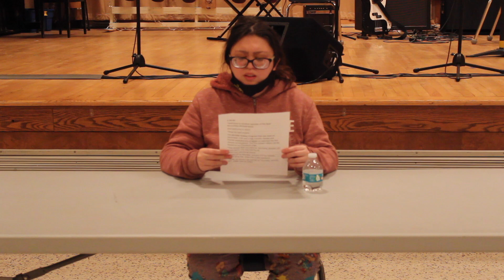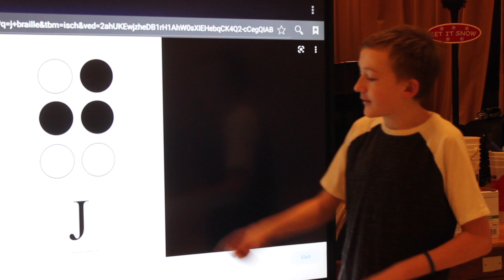Bear Necessities News #4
Episode #4 of The Bear Necessities WVSDB News 1/15/2022